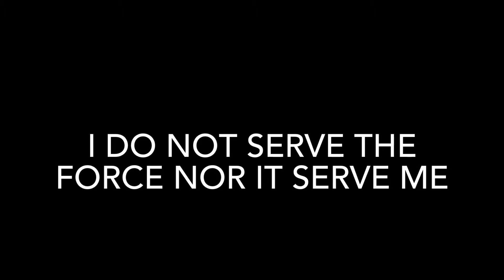The chosen of the dead reveal teaser trailer #2